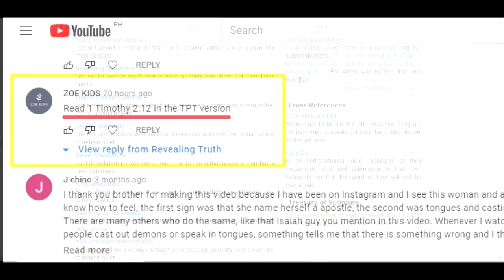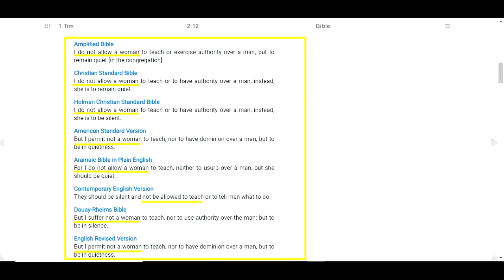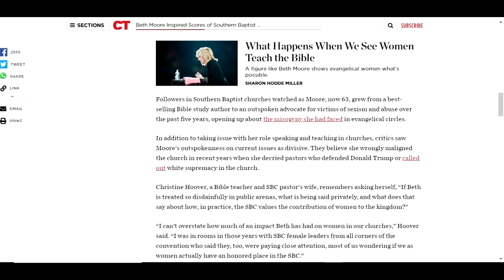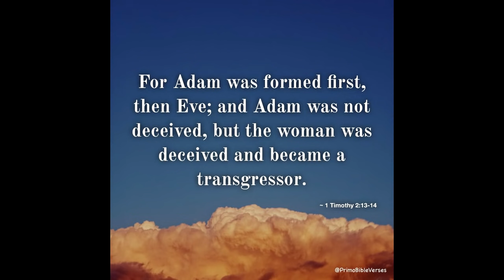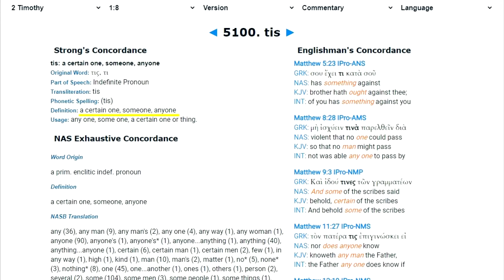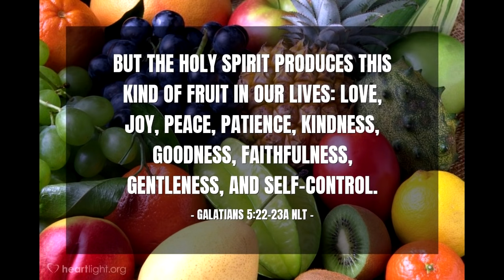The NAR Changed the Bible to Support Women Pastors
Brian Simmons has changed much of God's word and meaning in his Passion Translation. 1 Timothy 2:12 has been altered to support their false teachings.